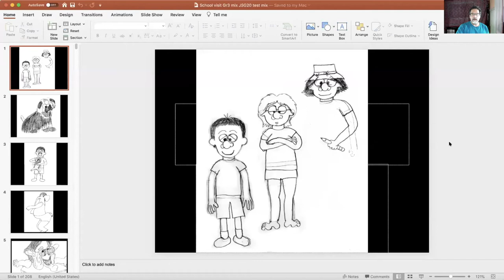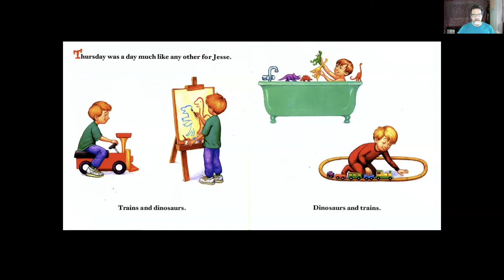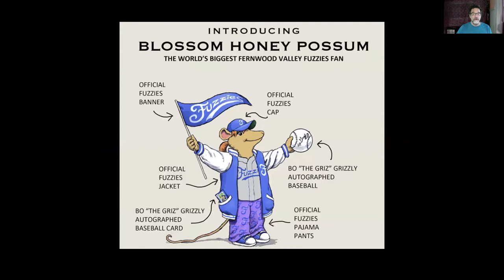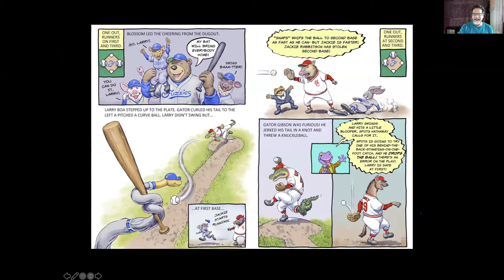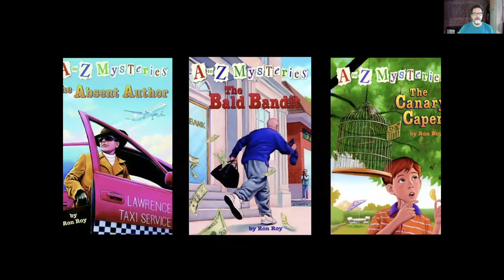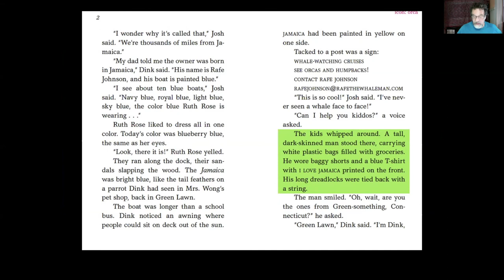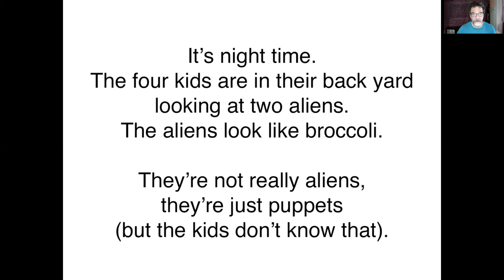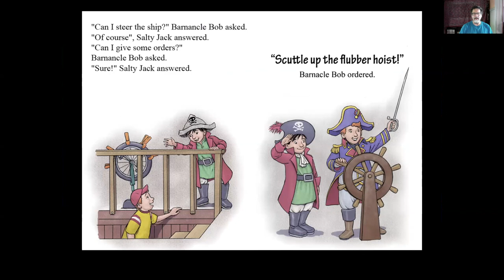John S. Gurney for the Brown County Public Library!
Author John S. Gurney joins us for a Family Night Program.